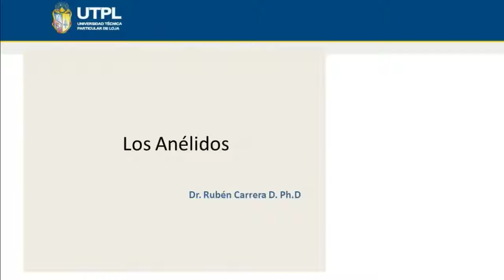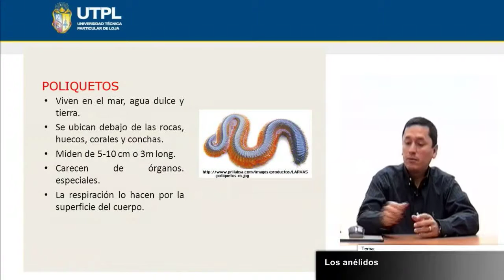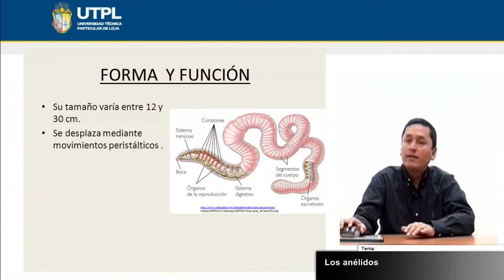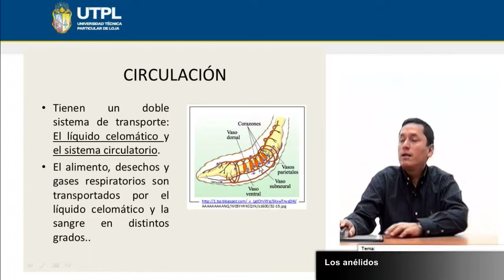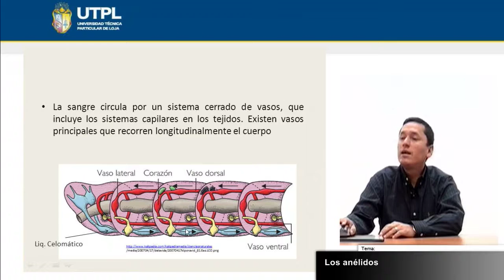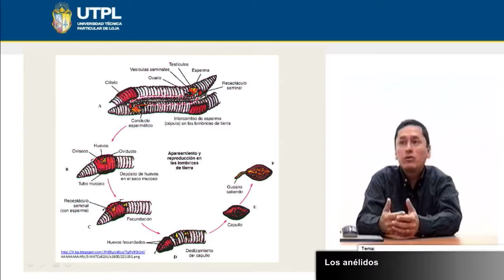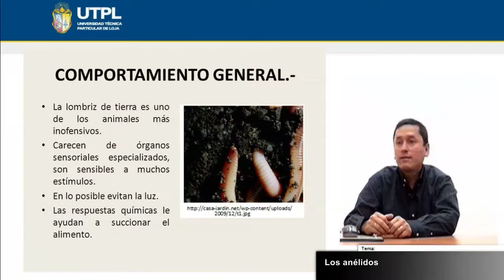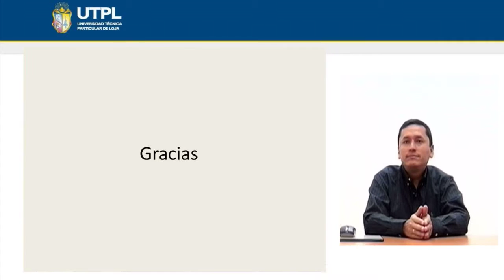UTPL LOS ANÉLIDOS [(CCEE-QUÍMICO - BIOLÓGICAS)(ZOOLOGÍA GENERAL)]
Químico-Biológicas
Zoología General
Tema: Los Anélidos
Ponente: Dr. Rubén Carrera